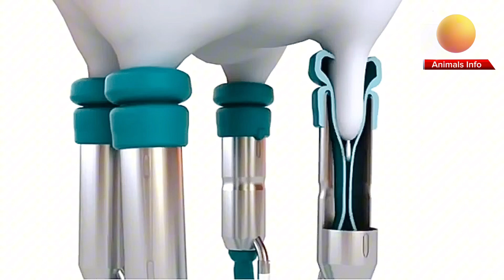جدید مشینوں سے دودھ نکالنے کا حیرت انگیز طریقہ | Amazing modern automatic milking machines in Europe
جدید مشینوں سے دودھ نکالنے کا حیرت انگیز طریقہ | Amazing modern milking macines in Europe

About video…
In this amazing video you will see how modern milking machines are working and making Dairy Businesses more Profitable.We will also discuss that how these machines can do fast milking as compare to hand milking.So watch the video till the end and don’t forget to like share and off course subscribe.

I do not claim this video as my own property.

For any Copyright matters plz contact on my mail problem will be solved at once

amazing,
modern milking machines,
hand milking,
dairy business,
profitable,
cows,
cows in europe,
european dairy farm,
pakistani dairy farm,
dairy farm in pakistan,
dairy farming in india,
cows in india,
buffaloes in india,
 dairy queen,
 dairy queen menu,
 dairy,